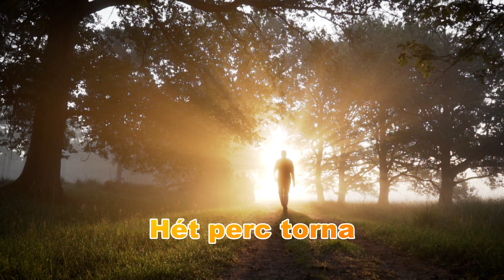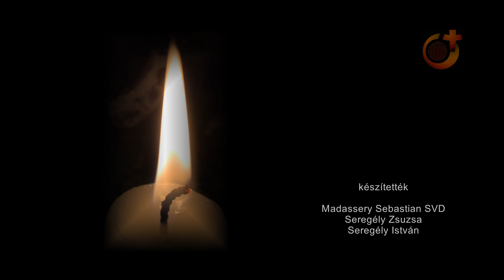Az élet útján - Hét perc torna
Különleges adással jelentkezik Sebastian atya. Ebben a részben  egy immunrendszer erősítő és érrendszert frissítő tornára tanít meg.